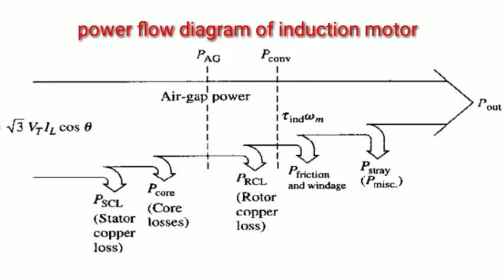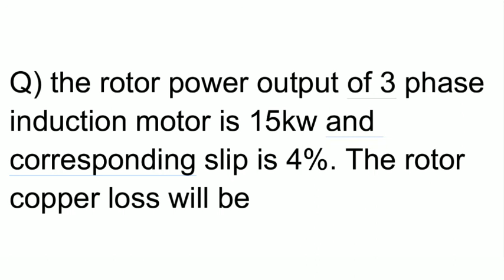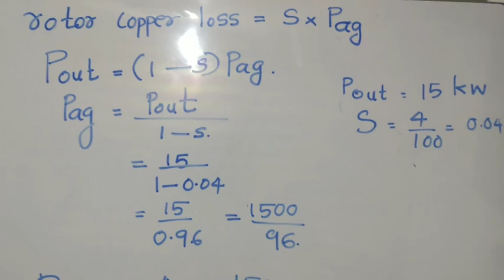important mcq s from power flow diagram induction motor venice academy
equations from the portion power flow diagram of induction motor. Slip,rotor copper loss,rotor output, equations very belpful in Electrical related exams